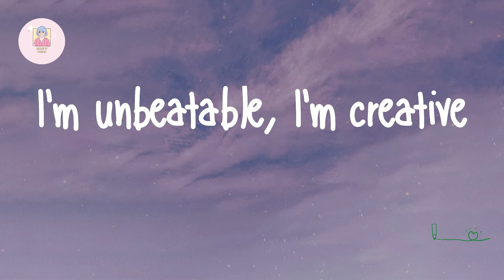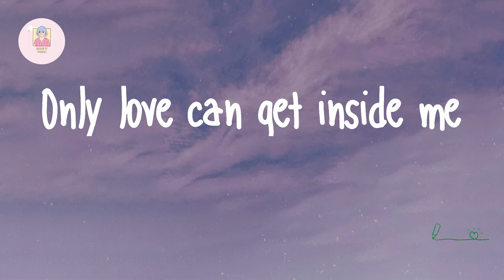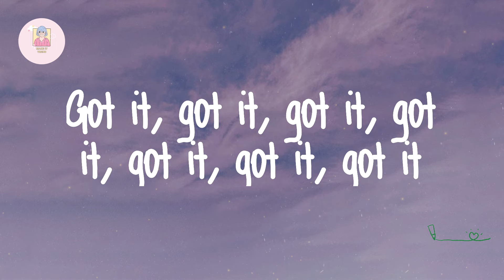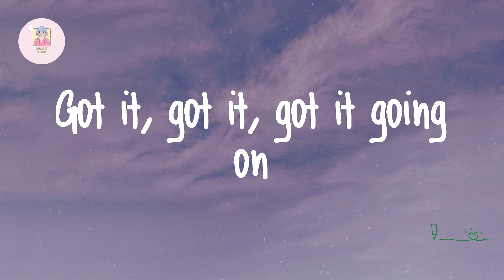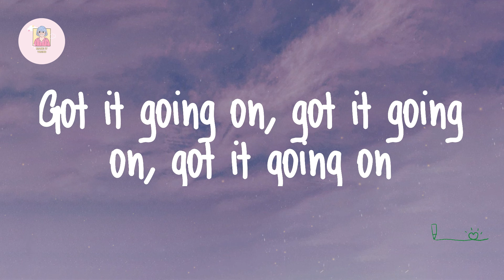Emmy Meli - I AM WOMAN (Lyrics)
Lyrics Emmy Meli - I AM WOMAN:

If you got it going on
If you got it, got it, got it, got it, got it going on
Got it on going on, ya
(Got it, got it, got it, got it, got it going on)
I am classy, I am modern, I live by my own design
I could make your goosebumps raise
I feel what I want and somehow it finds me
Somehow it finds me
Got it, got it, got it, got it, got it, got it, got it
(Got it, got it, got it, got it, got it going on, yeah)
Got it, got it, got it going on
Got it going on, got it going on, got it going on